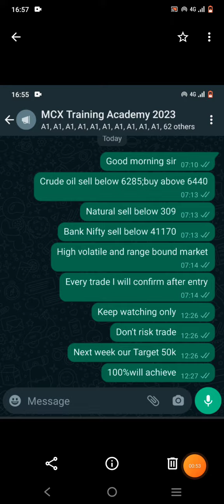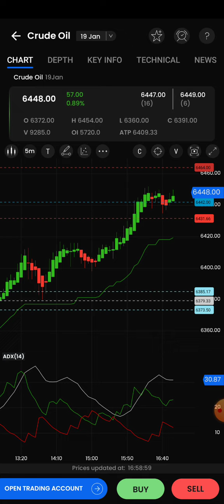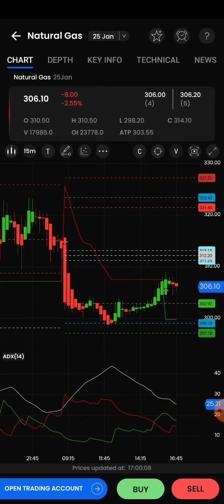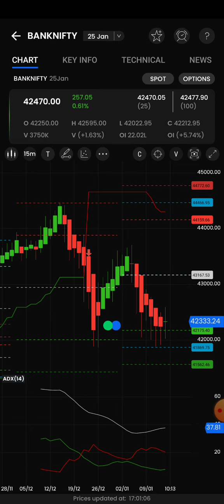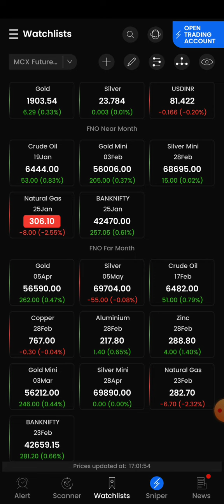5Pm_11.30Pm Strategy/Bank Nifty/Crude oil/Natural gas live intraday technical tricks analysis